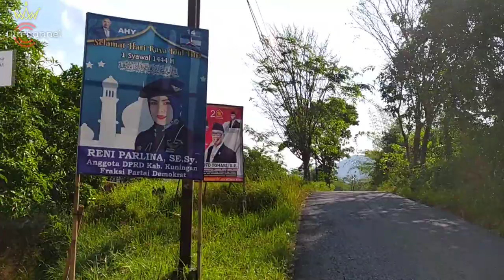Blusukan ke desa pakembangan sampai cikalong kuningan jawa Barat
fi video kali ini kita mengunjungi desa pakembangan dan sampai batas jembatan cikalong ya.
ikuti keaeruan perjalanan kita semoga suka